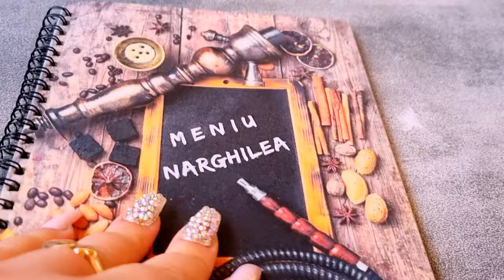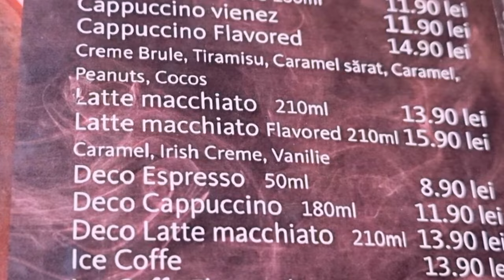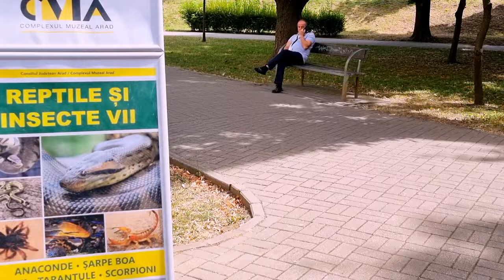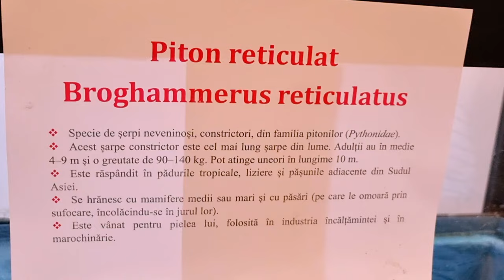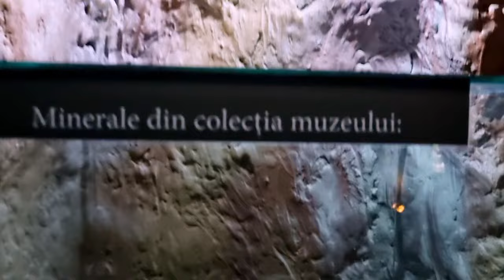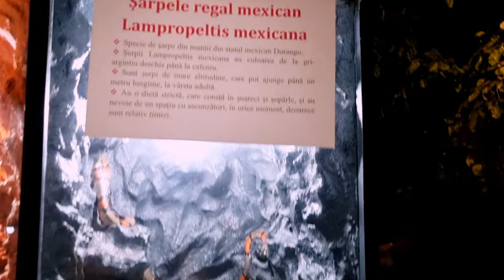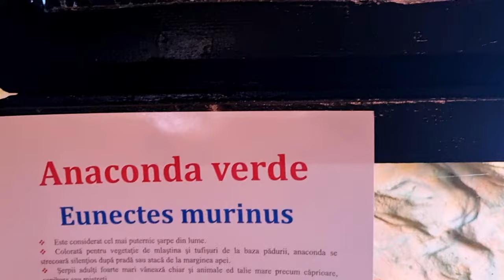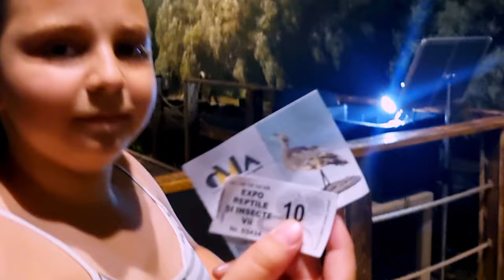Iesire in Oras Mergem la Muzeu si Intalnim cel mai mare Sarpe din lume